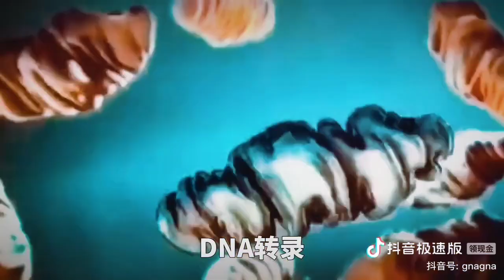跑步时器官的变化跑步时心率加快血液循环加速养分进一步被小肠吸收#生命在于运动#跑步#微观#跑步的好处